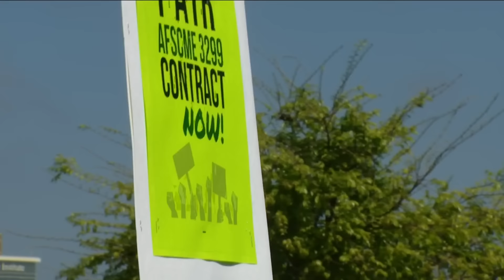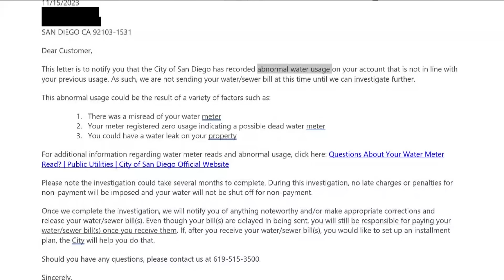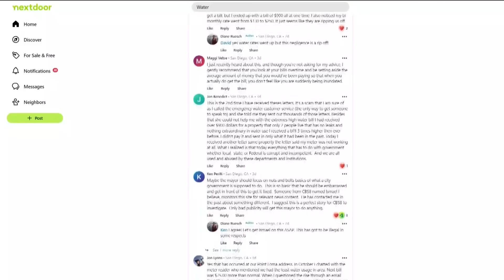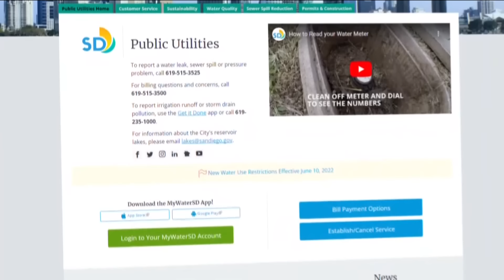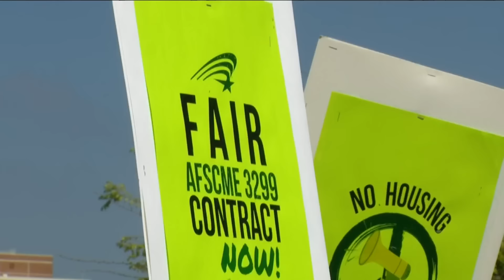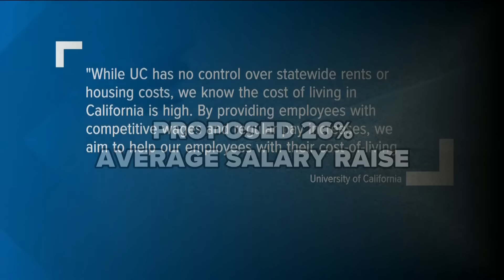San Diego's top stories for March 20 at 6 p.m.